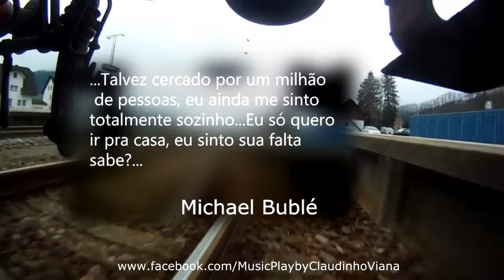MusicPlay - Michael Bublé - Teaser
Orange Music Studio/OMS
#24 Frames Filmes/2014